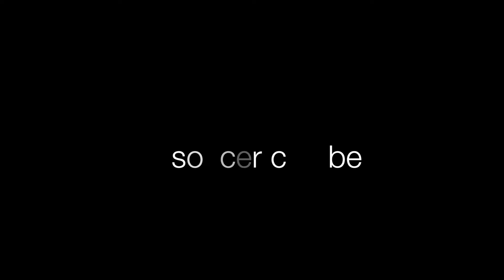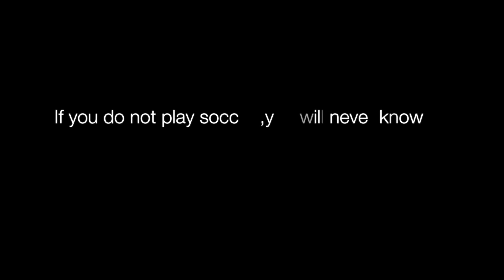Honorable Mention – Soccer